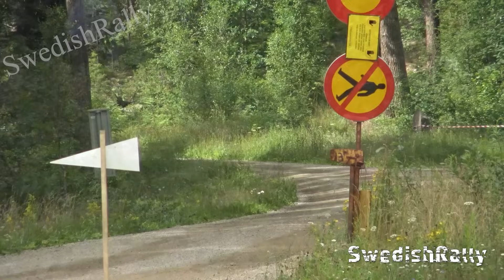Volvo 940 GrH Rally: Thrilling Action and Intense Moments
Join the excitement as we showcase the Volvo 940 GrH rally car, a unique transformation of a classic Swedish family vehicle into a rally contender. From 2021 to 2023, experience heart-pounding moments in the Swedish forests, featuring impressive action, unexpected crashes, and the occasional miscalculation. This video highlights the resilience and spirit of rally racing with the beloved Volvo 940!

This video is covered under Copyright Law. Reuploading this video to YouTube or other websites without obtaining permission is not allowed.
Please respect this!

Nobody was seriously injured in the recording of this video.
Professional drivers on a closed course. Do not attempt at home.